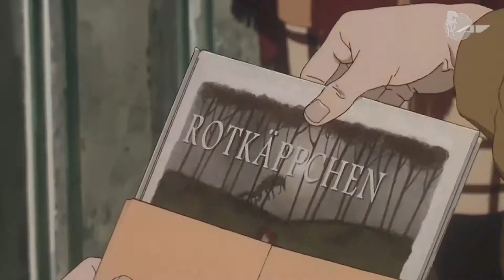AI TV: Review - Jin Roh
Diese Frage stellt sich in dieser Realität nicht mehr. Die Menschen werden unterjocht und kontrolliert, der Wiedertand wird unterdrückt und unterlaufen und in all dem Chaos und der Unterdrückung scheint eine Liebe zu gedeihen... aber es halt halt nur den Anschein...

Des Weiteren wurde der Film von der FBW mit dem Prädikat Wertvoll ausgezeichnet.